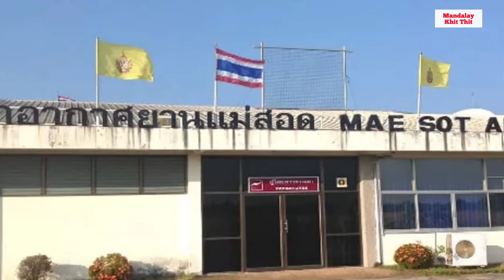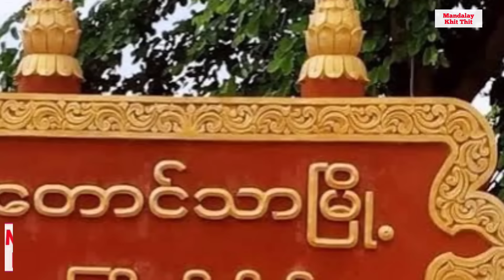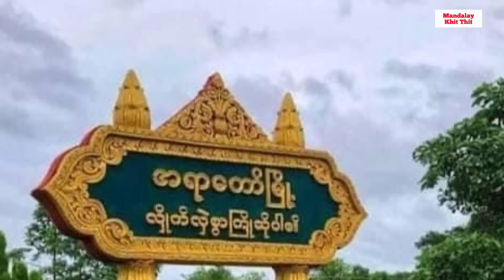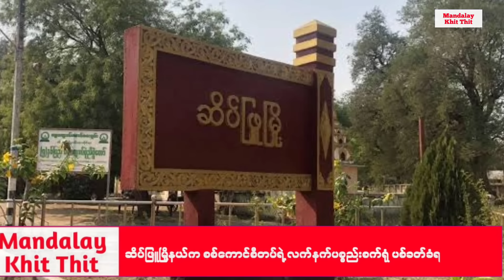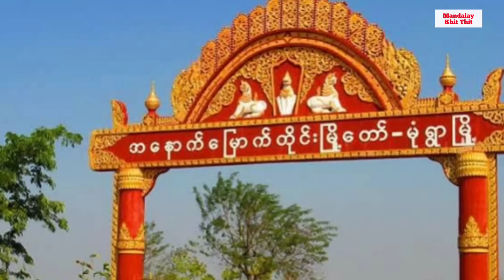Mandalay Khit Thit သတင်းဌာန၏ ဧပြီလ ၇ရက် ညပိုင်း သတင်းအစီအစဉ်